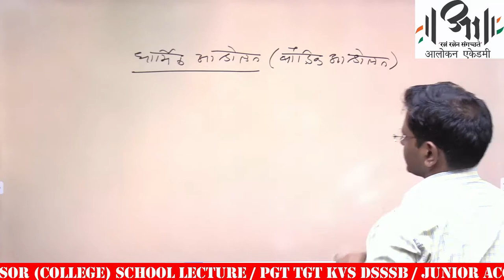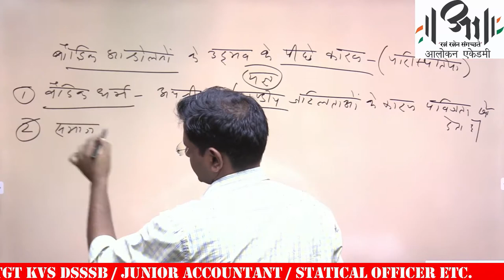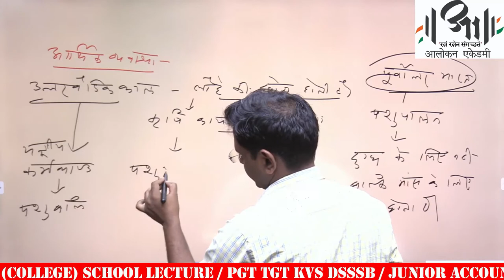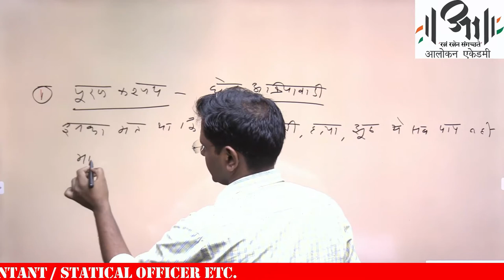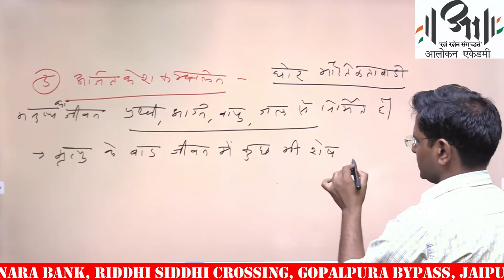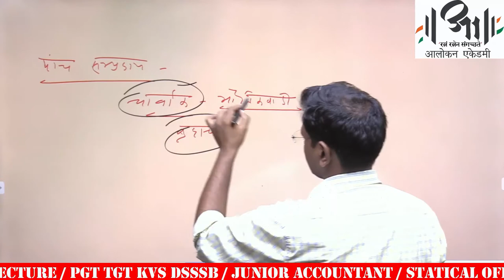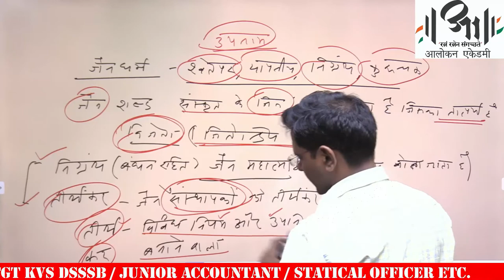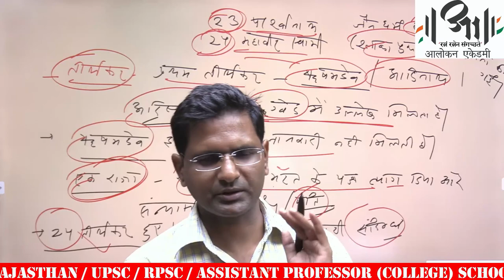जैन धर्म और उसके सिद्धांत II Aalokan Academy II IAS RAS PSI SCHOOL LECTURER NET JRF etc. Exams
आलोकन एकेडमी II Jainism
जैन धर्म और उसके सिद्धांत II Jainism